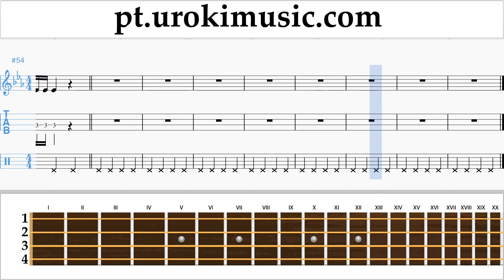Aulas de Ukulele Justin Bieber - Sorry Curso Aprender Parte#1 um-i372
Aulas de Ukulele Justin Bieber - Sorry Curso Aprender Parte # 1 um-i372 A parte 1 contém exercícios. Estes exercícios vão prepará-lo para a parte # 2. Por favor, escreva nos comentários, como fazer lições mais útil para você?